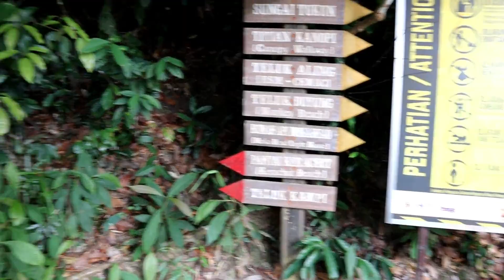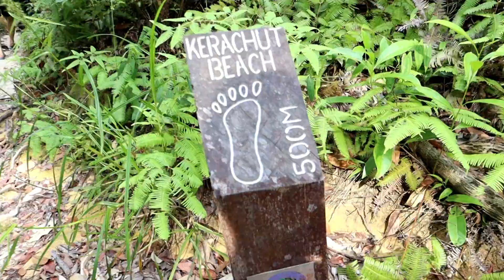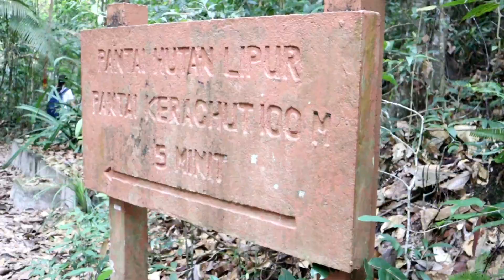Pantai Kerachut, Penang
[View with HD]

Explore different kind of tourist spot in Penang - Pantai Kerachut/ Monkey Beach. There are 2 ways to arrive Pantai Kerachut, either is by hiking or boat. Let check out the video.